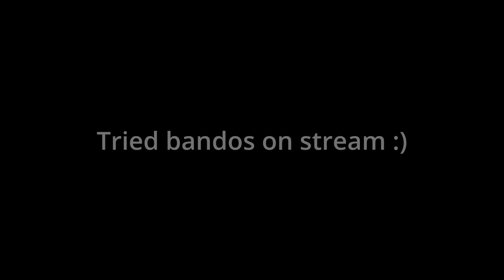THE BOW OF FAERDHINEN IS MINE | Ironman [Episode 12]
My Gielinor locked standard IronMan account(obviously a joke) on runescape! this will be a little side project to my normal videos to share my progress on my ironman! i play when i can so there wont be specific upload times unless you enjoy these episodes!